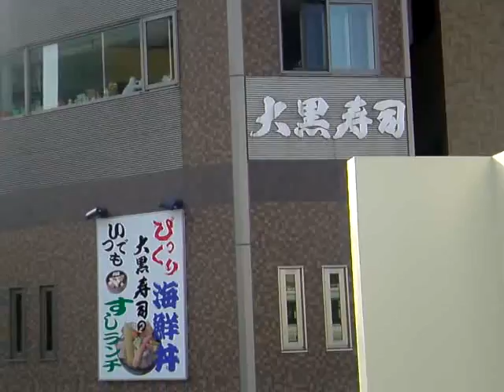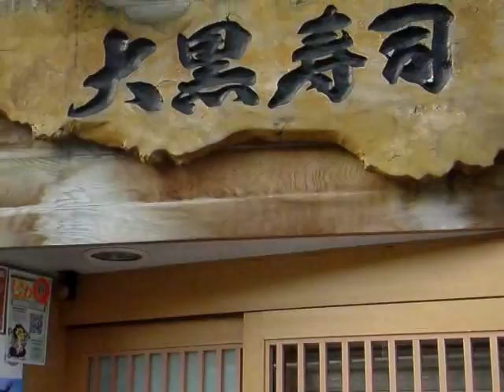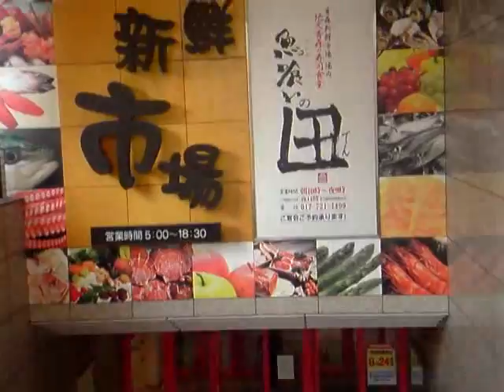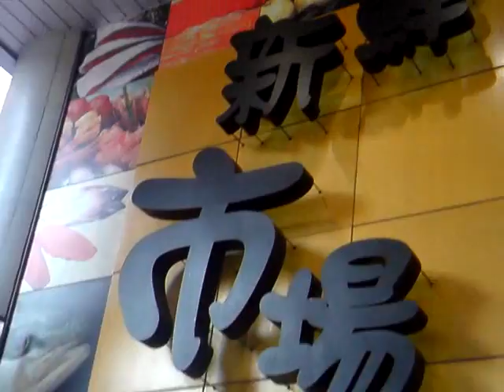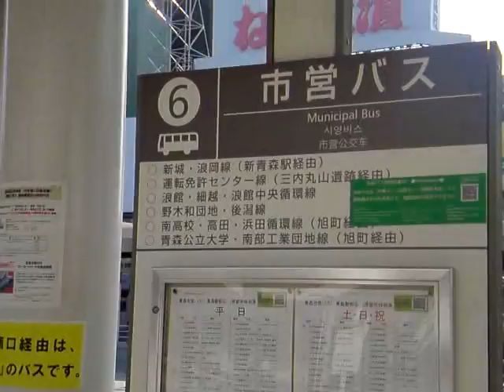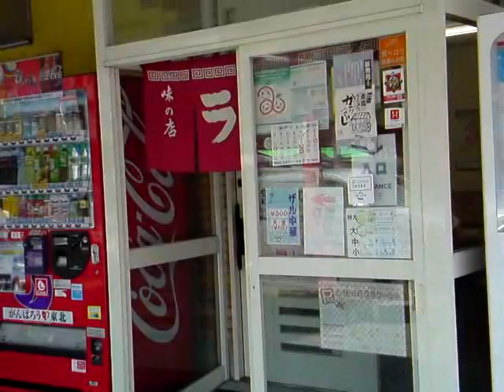朝のJR青森駅東口前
tube 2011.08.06 - JR Aomori station east gate front at morning